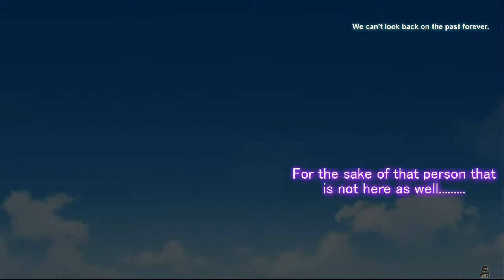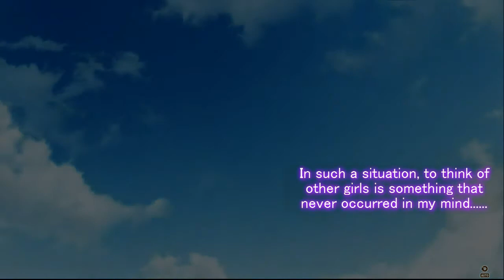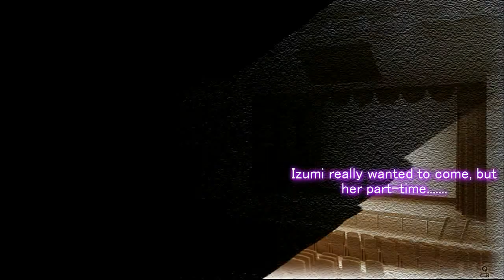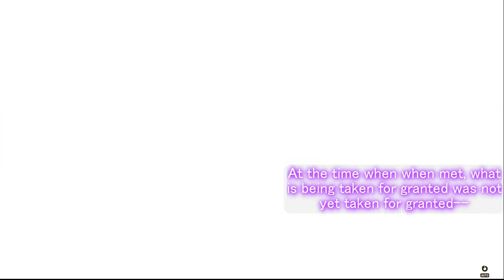Clover Day's Trial Eng Subs Part2 クローバーデイズ体験版英語字幕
ALcot, Clover Day's
発売日: 2014/03/28

ギャルゲーで英語勉強はいかがですか？
まあ、設定もそうだし、ゲームを半分英語にしてみた。